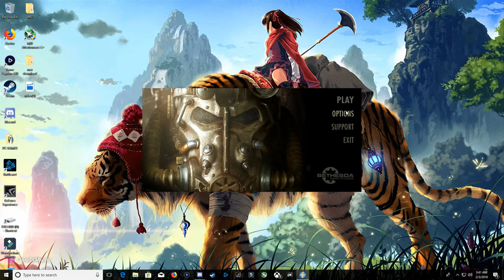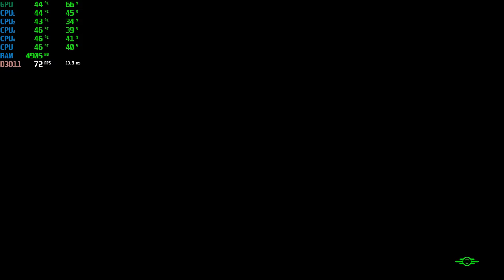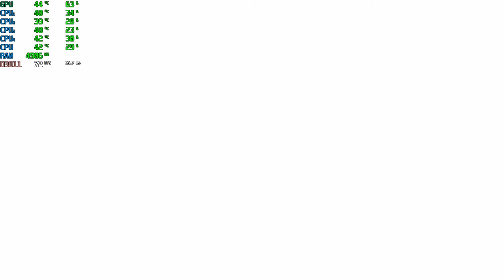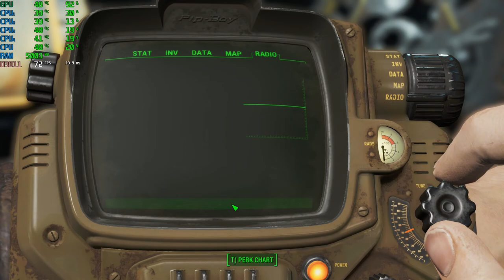Fallout 4 On PC! i5-7500 3.4ghz GTX 1050 TI 4GB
PSN: EL1TE_X_T4CT1CS

XBOX ONE: EL1TE X T4CT1CS

STREAM: ELITE5122